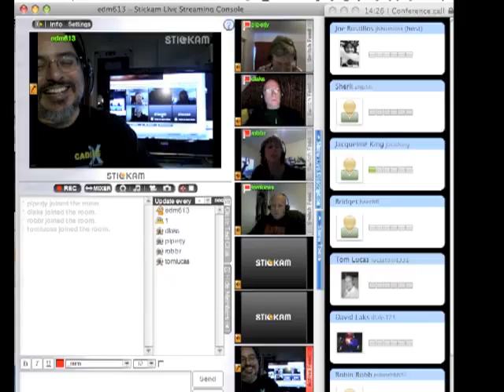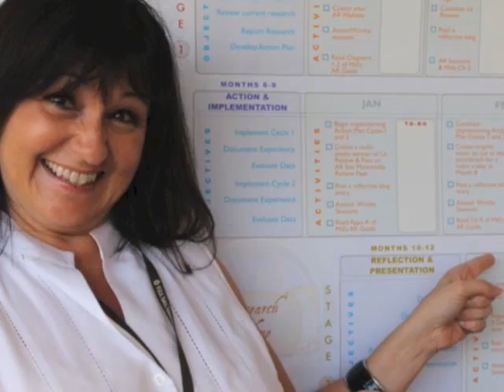Ninja Accolades for Roxanne Deleon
Two minute version of the "attaboy" videos. enjoy.